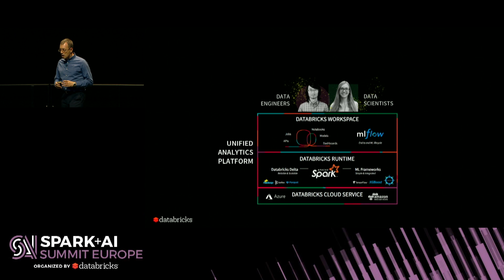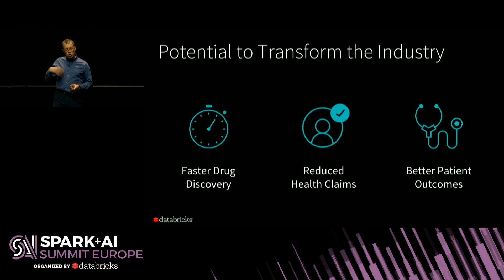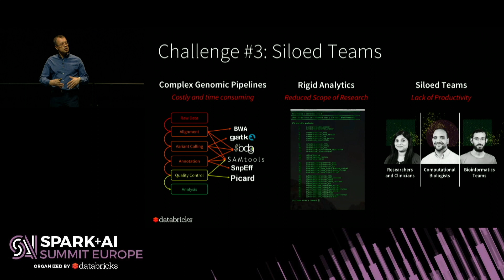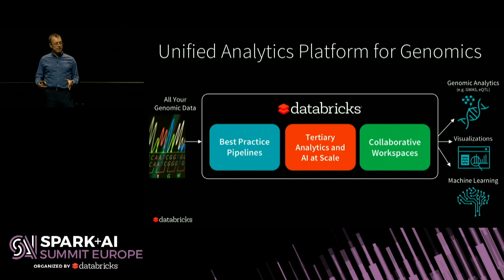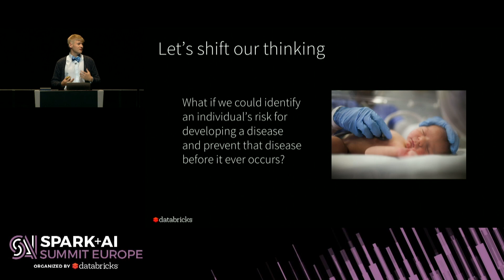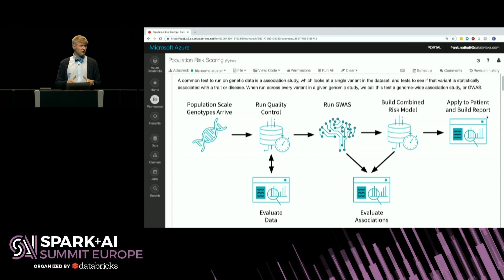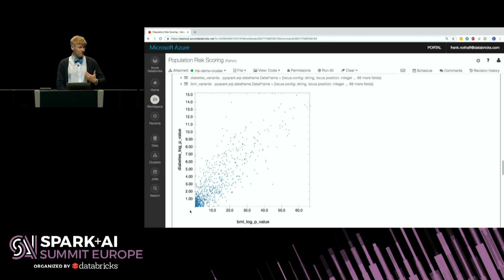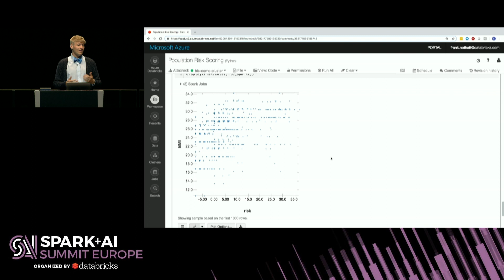Saving Lives with Unified Analytics - Ion Stoica (Databricks) & Frank Austin Nothaft (Databricks)